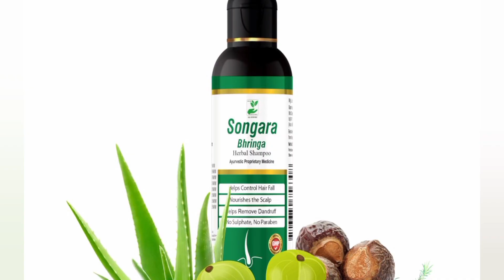बाल को मजबूत और लंबा बनाने के लिए अपनाएं यह घरेलु तरीका@_ruchivlog